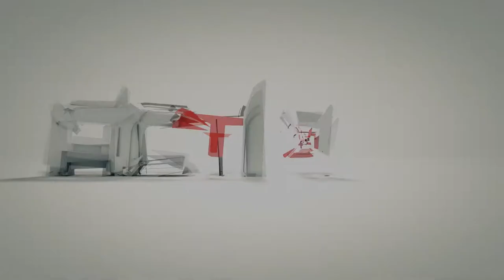Harry Potter i Czara Ognia #1 - Nie wiem co myśleć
Odcinek mocno spóźniony, wiem! I przepraszam. Najpierw miałem problemy, o których wspomniałem na filmie, a potem Premiere renderował to tak absurdalnie długo... Podejrzewam, że to przez G Datę, bo dziś coś mi się pochwaściło i ją przeinstalowywałem, a G Data sukcesywnie uczy się kiedy może pracować - widocznie po reinstalu nie wiedziała, że jak odpalam Premiere'a, to ma iść spać ;)

W każdym razie odcinek zrodzony w wielkich bólach, ale jest! Mam nadzieję, że kolejne będą tylko lepsze.

Pozdrowionka!